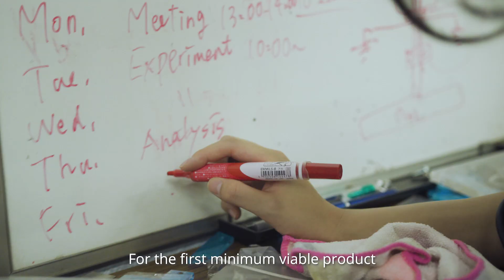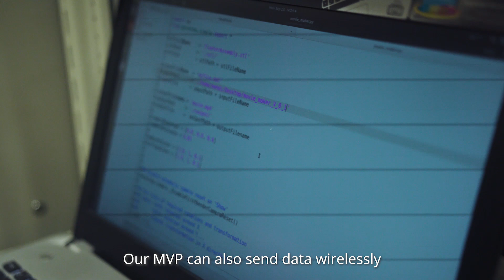Ericsson Innovation Awards 2019 - ESwift Team Promotional Video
Members: Minh Doan, Mehdi Badri, Trung Tran, and Yuriko Kai (from Keio University and Bucknell University).

We were selected as one of the 4 finalists of the 2019
Ericsson Innovation Awards and the ESwift idea was awarded Global Second Place in December 11th.